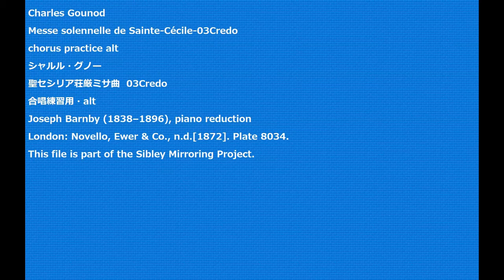Charles Gounod Messe solennelle de Sainte-Cécile-03Credo chorus practice alt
Charles Gounod
Messe solennelle de Sainte-Cécile-03Credo
聖セシリア荘厳ミサ曲  03Credo
合唱練習用・alt
Joseph Barnby (1838–1896), piano reduction
London: Novello, Ewer & Co., n.d.[1872]. Plate 8034.